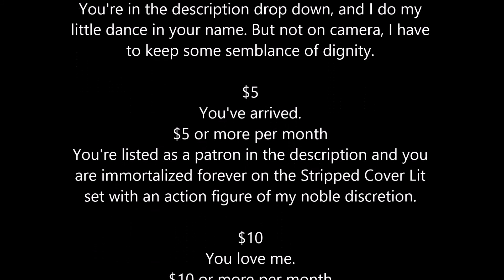This is Not a Writing Manual- Part 7: My First Big Mistake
Part 7 of the 29 part series as we journey through This is Not a Writing Manual by Kerri Majors.

Support our Supporters:
Claude Thompson // Curtis Thompson // Zoila Carrizales// Devin Lee // Ævar Rafn Halldórsson // Marie Berg // Amy Gofton // Silje Helgerud // PF // Peter Clark// Elizabeth Tyree // Patricia Greenway //Miriam Frei // Amanda Appel // Nhi Le // Samantha Knyvett // Austin K. Wohlwend // Erika Centeno // Angela Gray // Tim Stinson // Danielle Waggett // Monse Zarzosa // Stephanie Riedel // Jordie Leilani // Samantha Bledsoe // Josh Caporale // CharloReads // Yumi Yuiyama // James Freese // Jen Campbell// Noura Ghannam // Grace Donoghue // Missy Balthrop // Sophie Prewett // Jo Faisman // Sophie Tullett // Tansy Jean // Katie Kump // Taryn Lowery // Andrea Garcia // Colleen Miller // Alixandra Johnson // Aysha Taryam // Tanja Eisenberg // Amber Leahey // James Chatham // Alex Sandoni // Aaron Analla // Court Aniol // Maggie Dobschuetz // Brittany Stallman // Bryce Gassner // Lauren McCormick // Meike S. // Cheyenne Miller // Rachel Atkin // Lesley Macgregor // Judith Smet // LHW // Frannie // Autumn Magro

Category
People & Blogs
License
Standard YouTube License
Category
People & Blogs
License